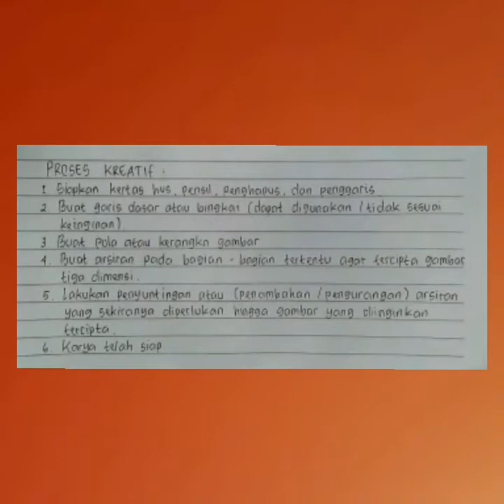Portofolio Seni Rupa dan Prakarya SD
Nama : Berta Herdiana
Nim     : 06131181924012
No       : 13